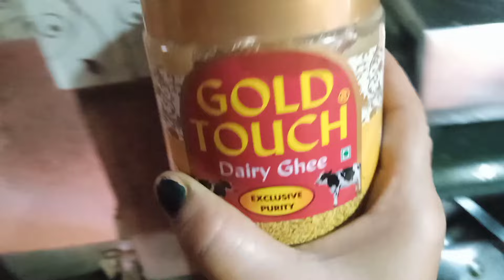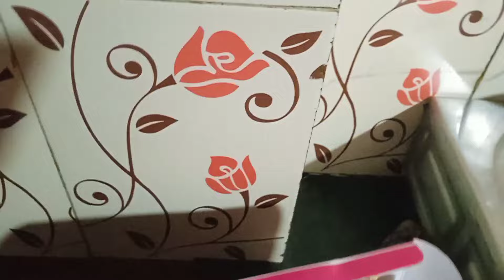আজ বড়ো দিনে বরকে ছেড়ে একা কোথায় চললাম🤣🤣